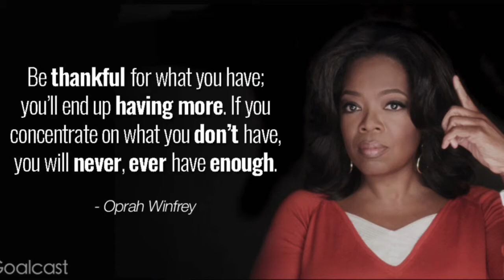Viking Voice 11/18